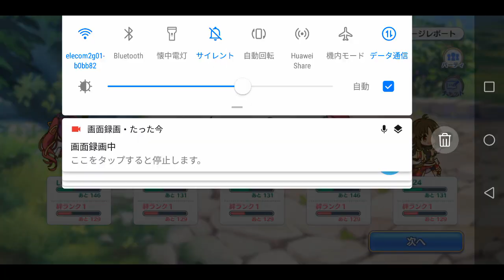【プリンセスコネクト】【プリコネR】今日のメンバーさん達は❓🤔このお嬢様達で御座います🙇😍🤩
上記の通りで御座います🙇お時間あれば❓🤔宜しくお願いします😭✨🙇🤩